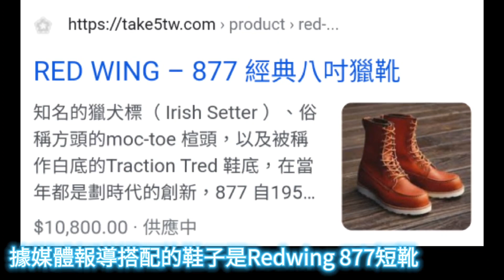7/16具俊曄將參加高雄啤酒嘉年華活動，是市長宣布的隱藏彩蛋，南部地區的朋友有福了!!7/9起還有旗津黑沙玩藝節#具俊曄 具俊晔 djkoo koo 구준엽 koo jun yup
具俊曄本週六在台中有DJ活動，下週六在高雄也將出席高雄啤酒嘉年華，參加表演！